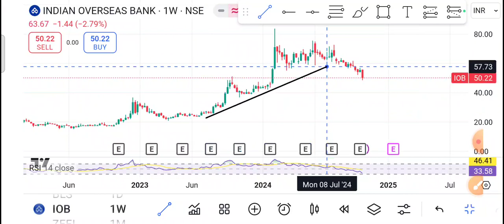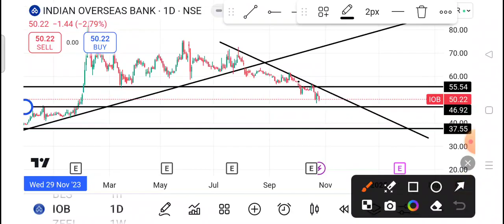IOB Share Latest News | IOB Share news today | IOB Share price today | IOB Share Target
1-) Indian overseas bank Share
2-) Indian overseas bank share news today
3-) Indian overseas bank share latest news
4-) Indian overseas bank share price
5-) Indian overseas bank share analysis
6-) Indian overseas bank share price today